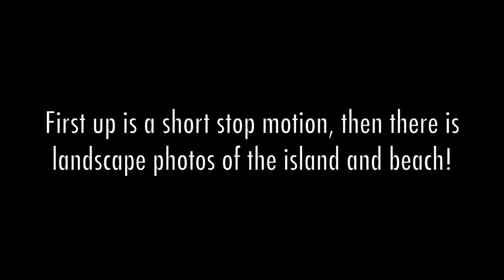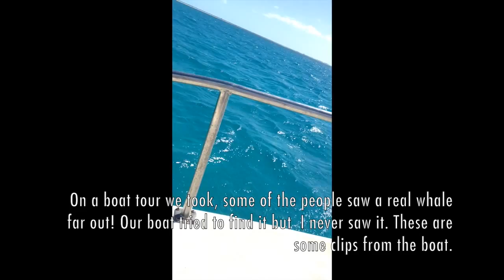THE BEACH! EAH/MH stop motion, photos, and updates!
One week snow, the next, the beach?!
The ghouls celebrate arriving to the beach with a mini stop motion and photos of the beach and island!
I am back guys! Posting should be more frequent now. :)